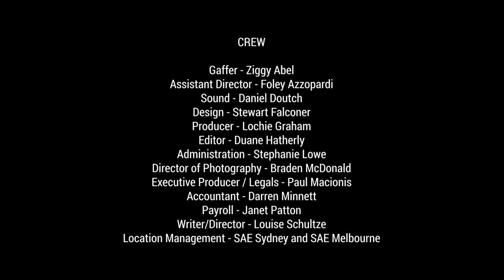About FASIC - short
FASIC is pleased to release a short video which talks about FASIC's history and its work, and shares some stories from FASIC's scholars.